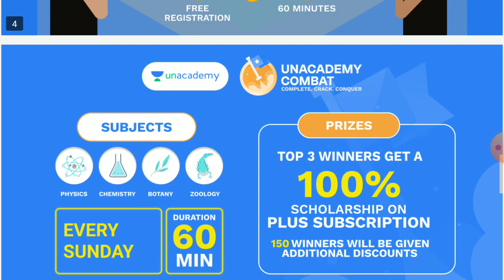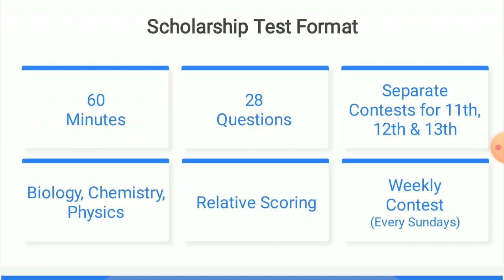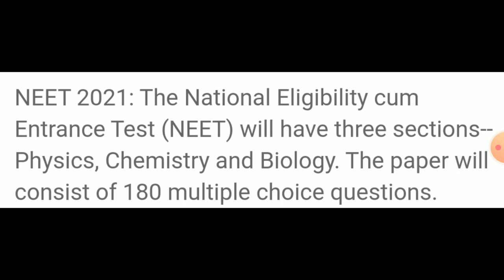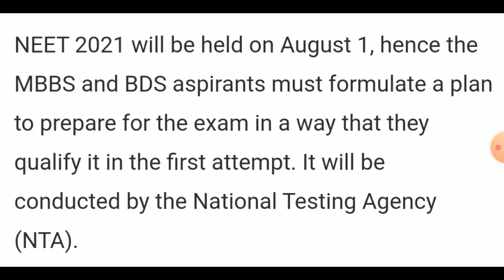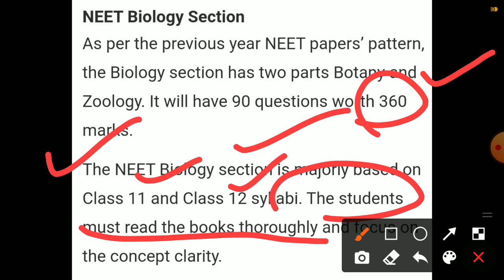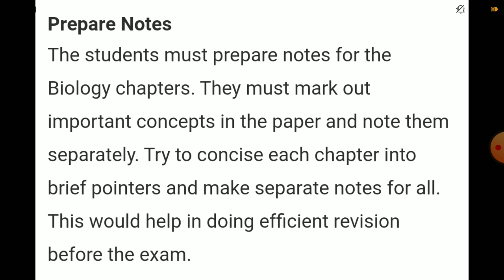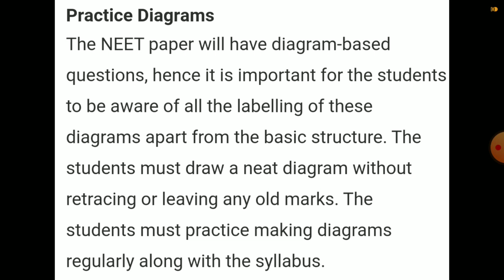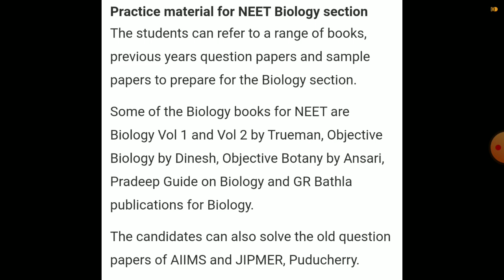neet 2021 biology section | how to prepare biology | neet 2021 latest news | bio important questions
neet top medical colleges, list of top medical colleges

steps to follow refund feem